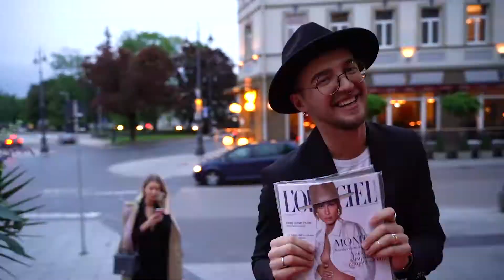Lofficiel Summer Event